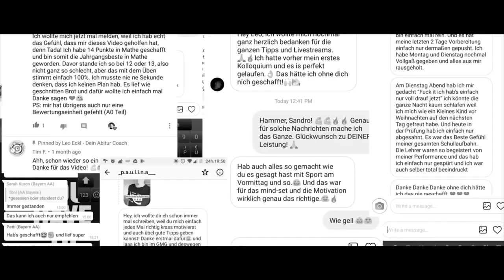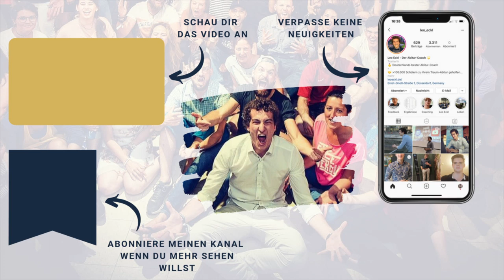Was WÜNSCHST du dir auf diesem KANAL?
Was WÜNSCHST du dir auf diesem KANAL? Heute kannst du aktiv mit entscheiden, wohin die Reise noch gehen soll. Wovon willst du mehr sehen und wovon vielleicht weniger?

- Euer Leo